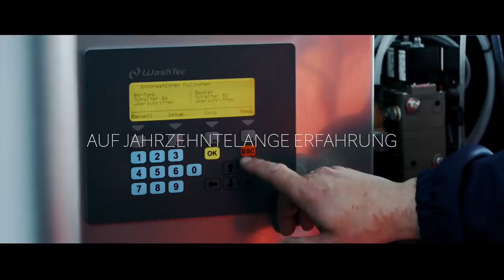Wasserrückgewinnung: Inspiriert von der Natur und angetrieben von Innovation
Wasser ist eine knappe Ressource. Verschwenden Sie es nicht und sparen Sie dabei noch Geld.
Sie können sich auf jahrzehntelange Erfahrung und Know-How verlassen. Informieren Sie sich gleich jetzt über beste Wasserqualität. Inspiriert von der Natur und angetrieben von Innovation

Also visit